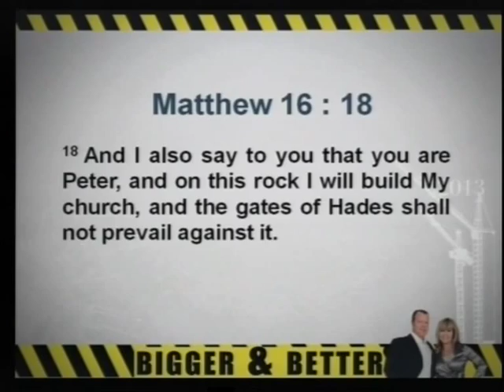18H00 03/03/2013 Power Of Partnership